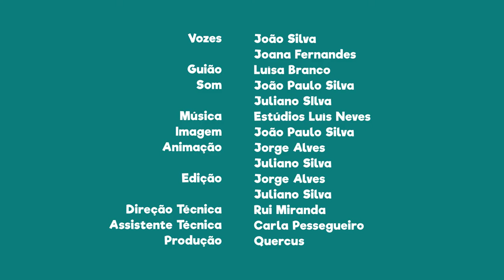FNT09E03 - PN do SW Alentejano e Costa Vicentina: águia-de-bonelli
Sabias que até há poucos anos a águia-de-bonelli habitava esta área protegida?